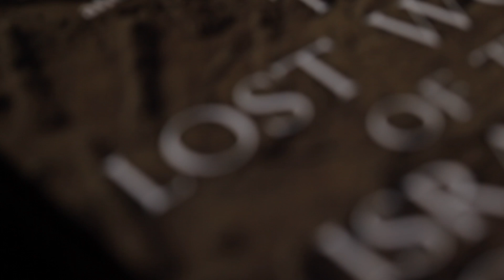'The Lost World of the Israelite Conquest' by John H. Walton and J. Harvey Walton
In The Lost World of the Israelite Conquest, John Walton and J. Harvey Walton take us on an archaeological dig, excavating the layers of translation and interpretation that over time have encrusted these texts and our perceptions. What happens when we take new approaches, frame new questions? When we weigh again their language and rhetoric? Were the Canaanites punished for sinning against the covenanting God? Does the Hebrew word herem mean "devote to destruction"? How are the Canaanites portrayed and why? And what happens when we backlight these texts with their ancient context?

The Lost World of the Israelite Conquest keenly recalibrates our perception and reframes our questions. While not attempting to provide all the answers, it offers surprising new insights and clears the ground for further understanding.